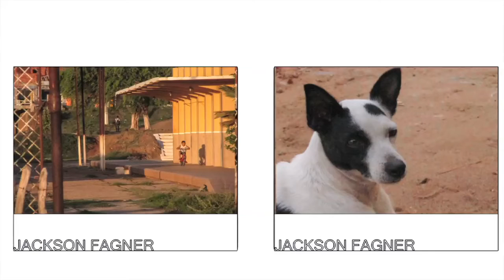Exposição virtual "Um olhar sobre o sertão"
A 2a turma da Escola de Fotografia Comunitária aconteceu Serra Talhada, Pernambuco, contando com apoio da Prefeitura Municipal, Fundação Cabras de Lampião, Ponto de Cultura Bruxa Tá Solta e do Projeto Vou de Kombi.

A exposição "Um olhar sobre o sertão" marca o final das atividades da segunda turma, com uma mostra totalmente produzida pelos alunos, incluindo curadoria e projeto expográfico.

Aos que não puderam visitar a exposição, a Panorama Cultural disponibiliza a Exposição Virtual, com todas as imagens que compuseram o evento.